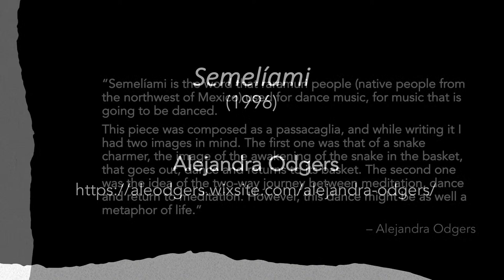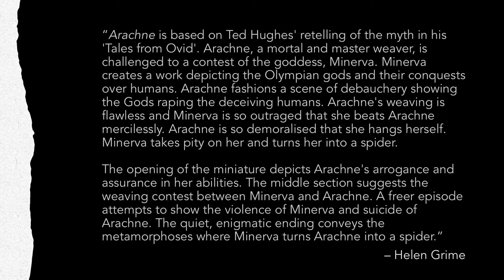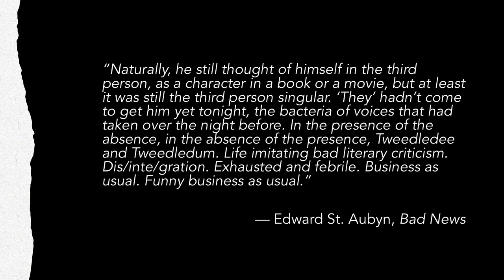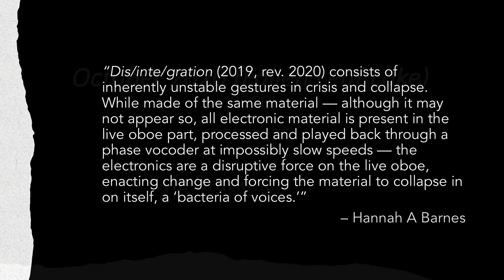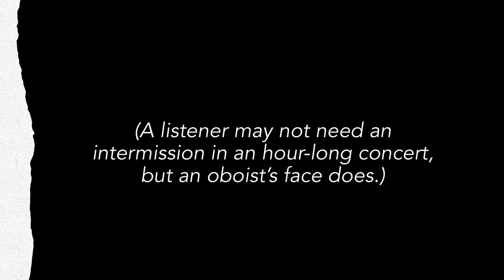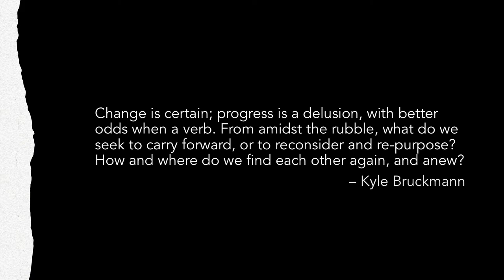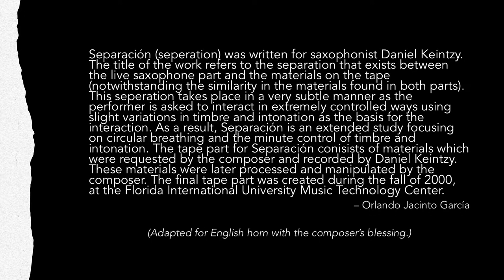Kyle Bruckmann, solo oboe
Kyle Bruckmann, solo oboe and UC Davis lecturer in music

01:50 Alejandra Odgers: "Semelíami" (1996)

06:46 Helen Grime: "Arachne" (2012)

11:45 Hannah A. Barnes: "Dis/inte/gration" (2019, rev. 2020)

19:16 Kyle Bruckmann: "October 2020 (Fallen Leaf Lake)" (2020)

26:16 Kyle Bruckmann: "Sift (new no normal)" (2021)
with Ruth Ellen Rose, viola and UC Davis lecturer in music

40:40 Orlando Jacinto García: "Separación" (2001)

a Shinkoskey Noon Concert